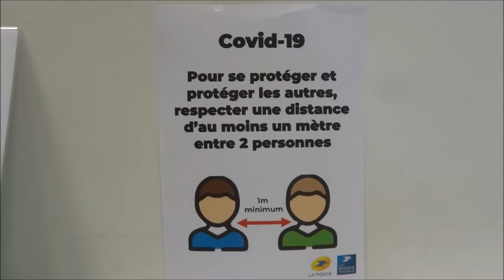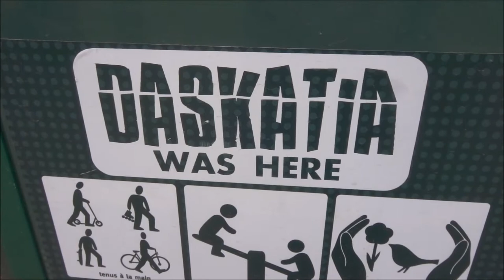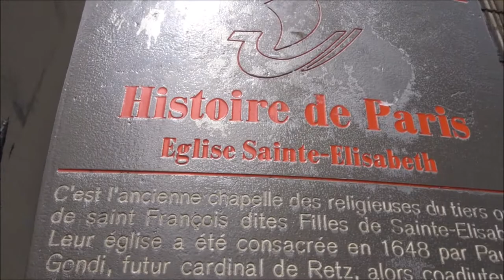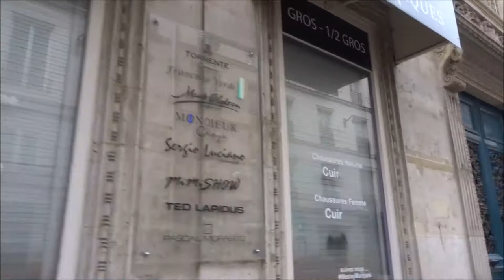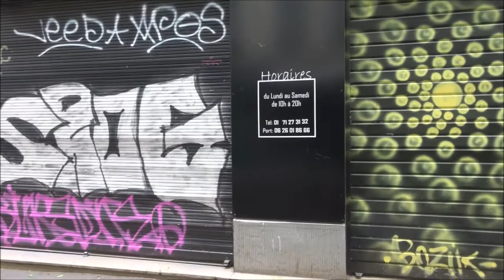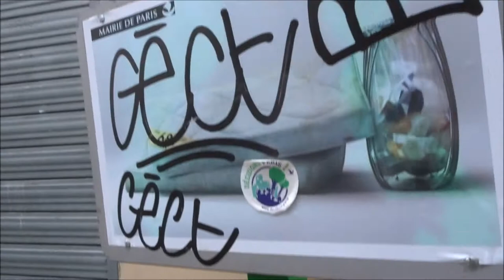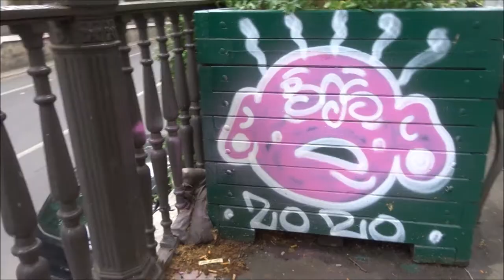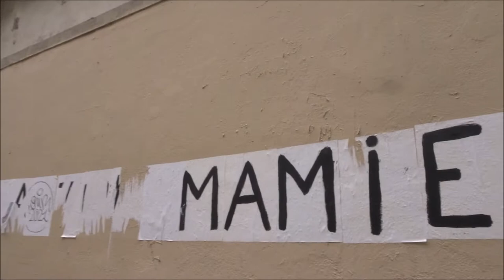Guerre Coronavirus Paris 28 avril 2020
Guerre Coronavirus Paris 28 avril 2020 coronavirus covid19 guerre jour43 war day43 Paris confinement Paris la ville fantôme containment Lockdown Paris the ghost town - 28avril2020 Square du Temple Rue Meslay - Street Art Paris graffiti streetart urbanart streetartparis video 28 avril 2020 April 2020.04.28 Paris 11e arrondissement 75011 street art Paris video